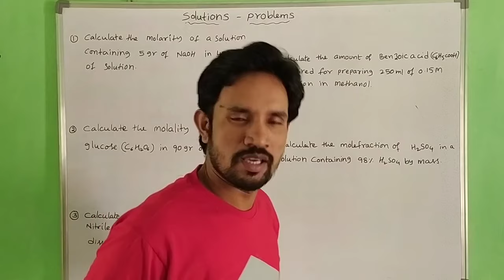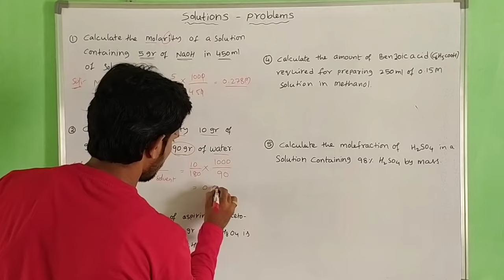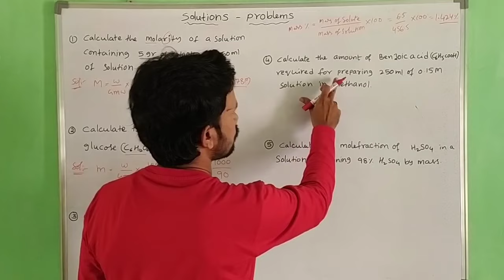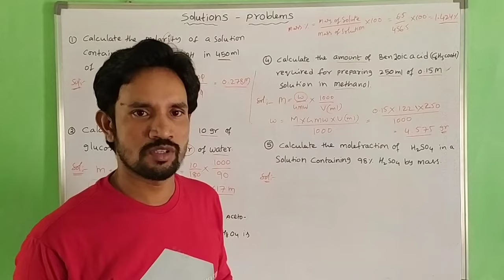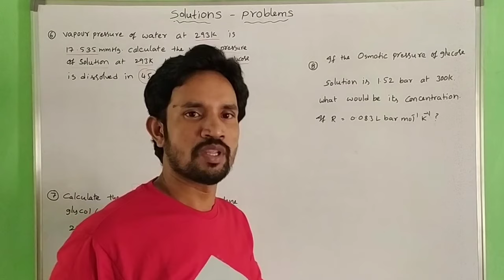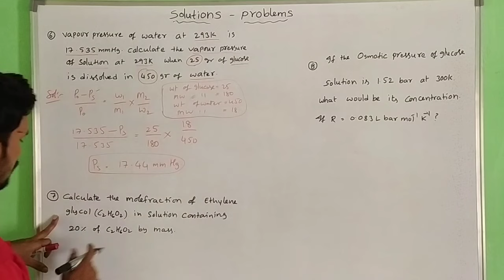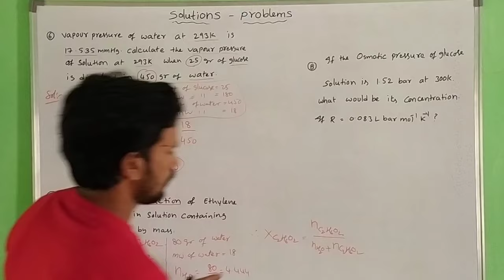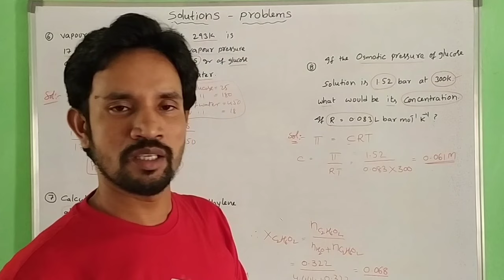PROBLEMS IN SOLUTIONS / SENIOR INTER CHEMISTRY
IT IS VERY USEFUL TO SENIOR INTER STUDENTS IN INTER PUBLIC EXAMINATION